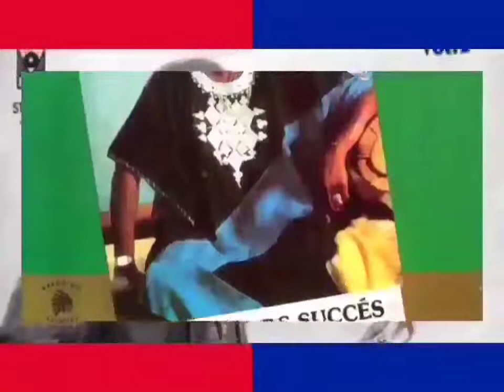COUPÉ CLOUÉ - Gacon Bozo Instrumental [🔊 8D Extreme Bass Boosted 3D Audio Surround Sound]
Jean Gesner Henry (May 10, 1925 - January 29, 1998), popularly known as Coupé Cloué, was a Haïtian singer, guitarist, and bandleader. He was known for defining a style of Haïtian compas music he called kompa mamba, and for the sometimes bawdy innuendo used in his songs. During his career, he was one of Haïti's most prominent musicians, and found much success in West Africa as well.

As a young man, he received a classical music education and worked as a cabinetmaker before becoming a professional soccer player. It was from soccer, playing defense for the Port-au-Prince club Aigles Noirs, that he acquired his nickname, "Coupé Cloué" or "cut and nail".

He began performing on guitar in 1951, and in 1957 he formed the band Trio Crystal, which he later renamed Trio Select, along with another guitar player and a maraca player. Their first album, one of the dozens Henry released during his career, was released in the late 1960s. In the early 1970s the group expanded from its original three, and renamed itself Ensemble Select. That decade also saw an increase in his use of racy spoken preaching and storytelling in addition to singing during songs; this became one of his trademarks.

In 1978 Henry toured extensively in Africa, greatly increasing his international prominence. His popularity in West Africa was especially boosted by similarities between the rhythms and sounds of Henry's music and indigenous African soukous music. It was there that Henry earned the nickname Roi Coupé, or King Coupé. During the 1980s and early 1990s, Henry continued to perform and record prolifically.

Henry died of diabetes in January 1998, having only retired from performing the previous month. He was mourned in Port-au-Prince by a day-long outdoor funeral celebration, attended by thousands of people, including the interim Minister of Culture.